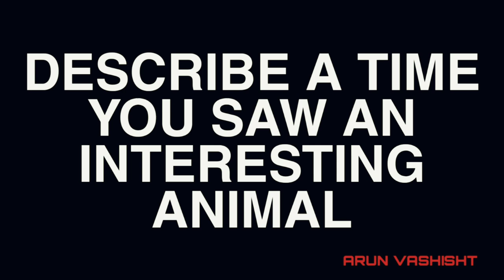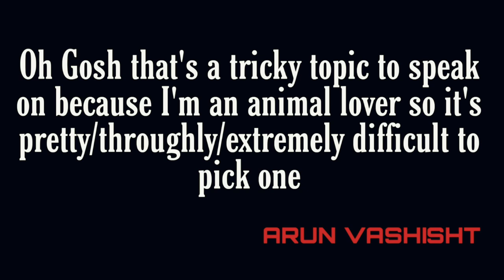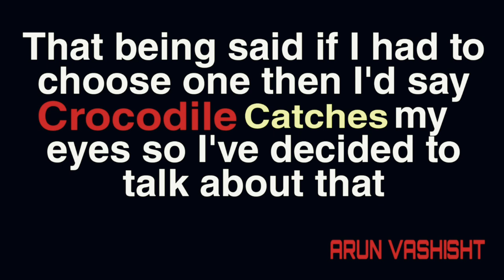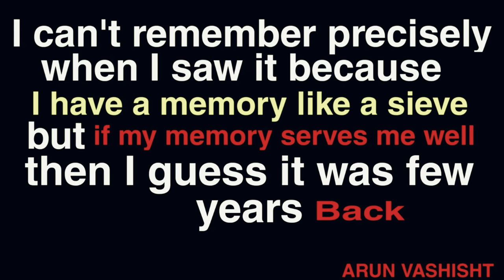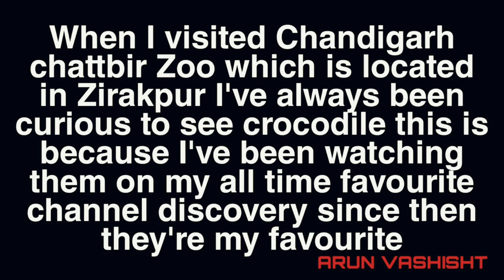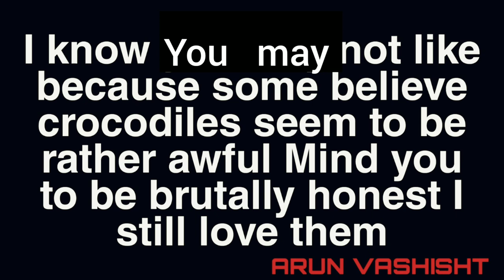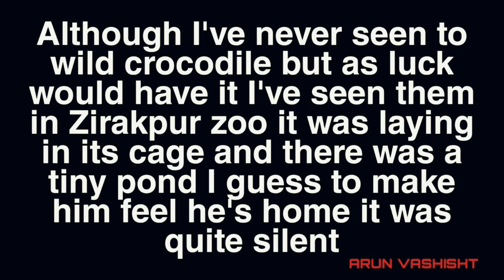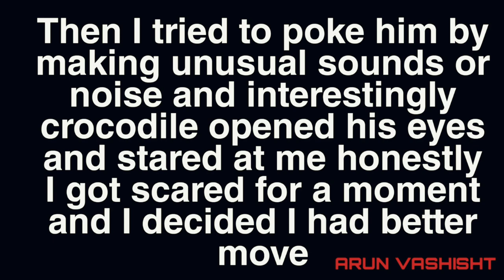May to August cue cards 2020 | ielts india by Arun Vashisht | cue card interesting Animal by Arun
Hi everybody welcome back to our another IELTS speaking video please keep a note pad with while watching video so that you can take note of useful language later you could use
And if you want to have any cue card video then don't hesitate to comment in comments section

May to August cue cards
Prediction cue cards
May cue cards 2020
Interesting Animal cue CARD
IELTS India by Arun Vashisht
New cue card by Arun
Interesting Animal you saw
IELTS speaking by Arun